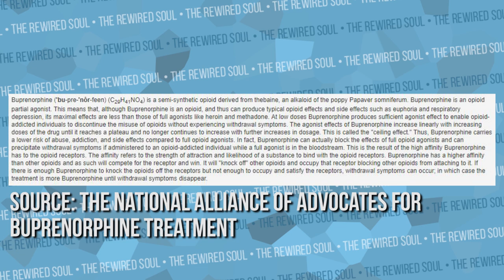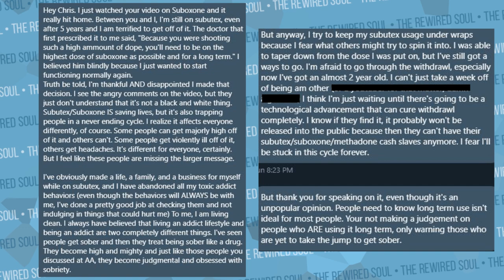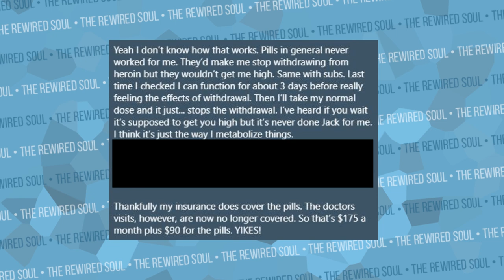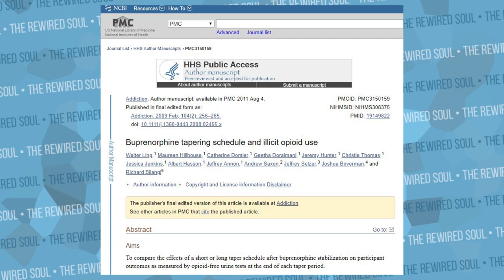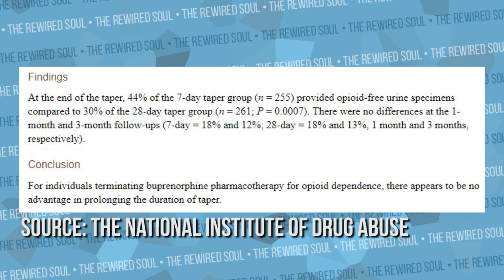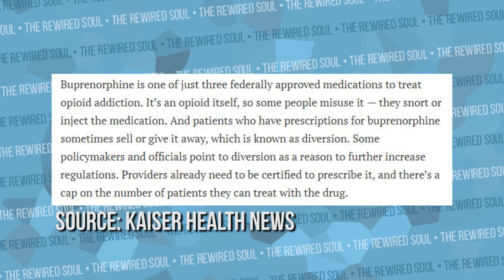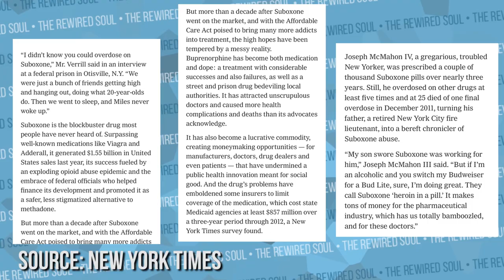The TRUTH About Suboxone Maintenance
There's a lot of misinformation out there about Suboxone maintenance and whether a short- or long-term taper is more beneficial. It's important to know the truth about buprenorphine aka suboxone side effects, addiction and dependence.